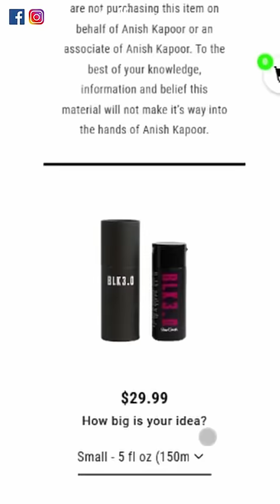World 🌎 darkest Black 🤯 Black 3.0 spoutoffocus ￼offsquad